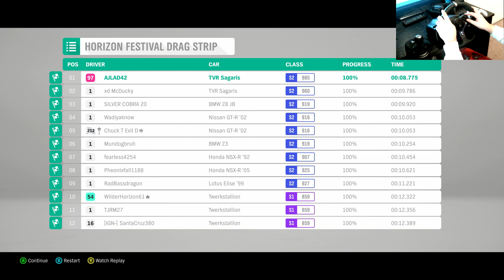forza horizon 4 1210hp TVR SAGARIS 1/4 MILE 8.775